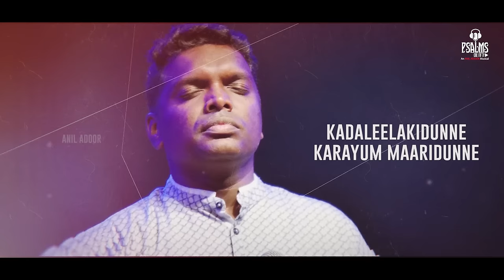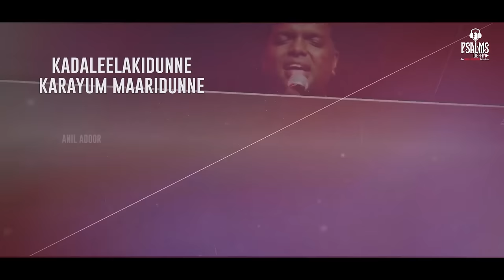Swargeeya Naadathil | Anil Adoor || Malayalam christian devotional song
Lyrics, Music & Vocal : Anil Adoor
Keyboard Programming : Sijomon
Flute : Nikhil Calicut
Mix & Master : DSMC(Thiruvalla)
Violin : Francis Xavier
Edit : Anson